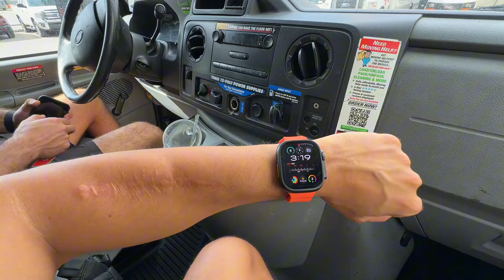Miami'de yeni evime taşınıyorum! | VLOG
Yeni eve taşınma videosu sonunda yayında!

Instagram Hesabım : @canberkreels
X Hesabım : @canberkozturkkk